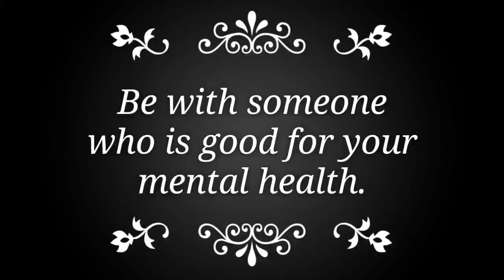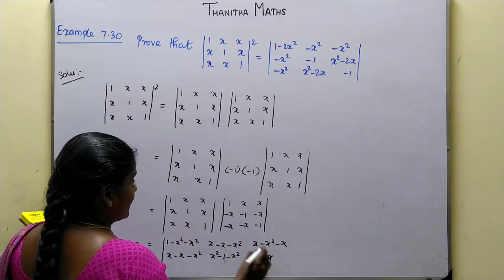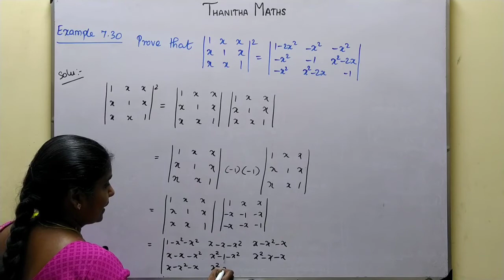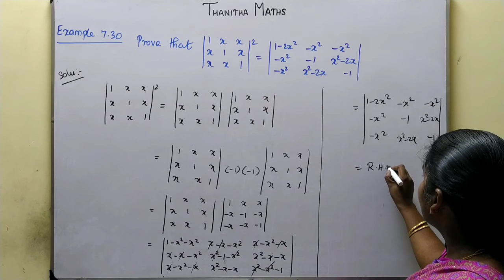11th Maths, Example : 7.30 in Tamil